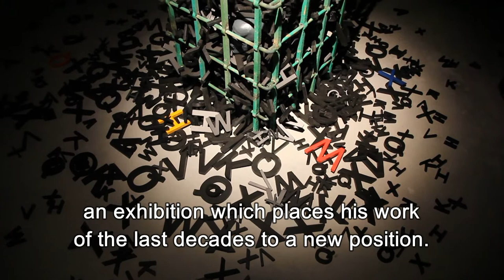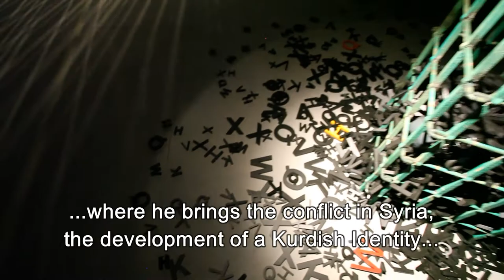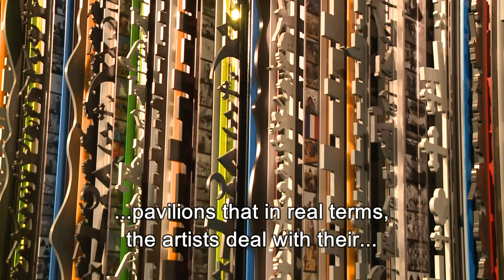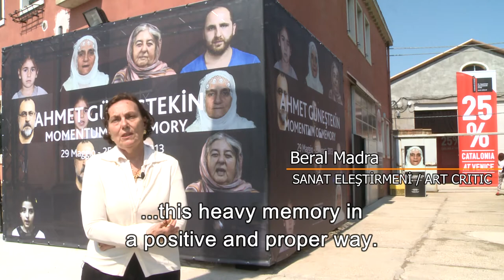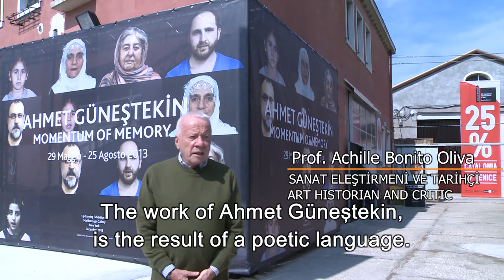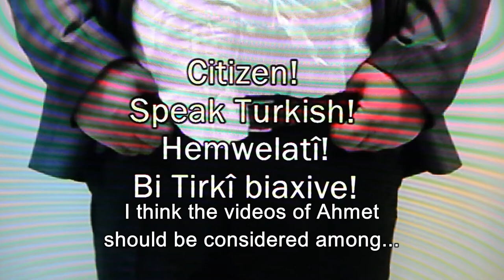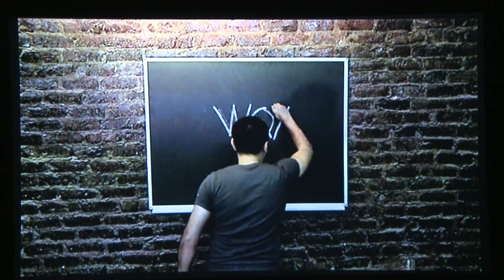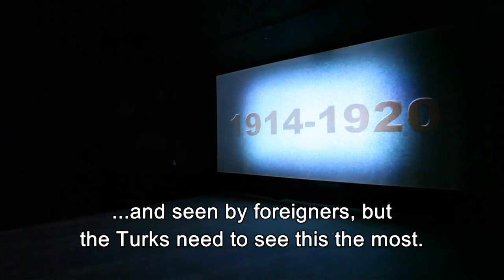Ahmet Güneştekin "Momentum of Memory" Venice 2013-English Sub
Ahmet Güneştekin, will be in Venice with his exhibition titled "Momentum of Memory" between the 29th of May and the 25th of August; after his exhibition "Confrontation-Istanbul" which he carried out between November-December 2012 at Antrepo No.3, and "Confrontation-Ankara" which was set between January-April 2013 at CerModern. Alongside the artist's work "Confrontation", his videos "Memory", "Denial", "Whistle" and "Language" and his installation titled "Recm" (Stone to death) will be displayed.